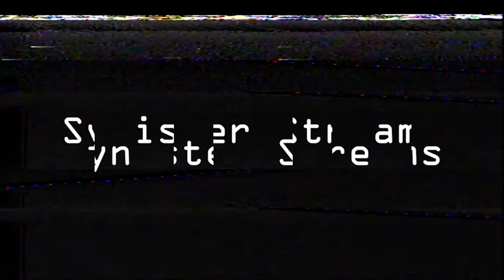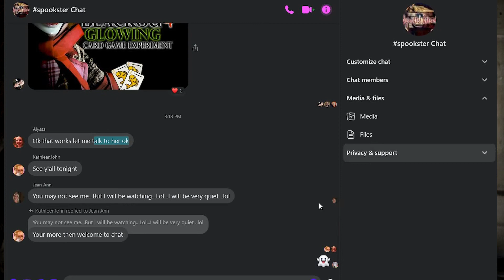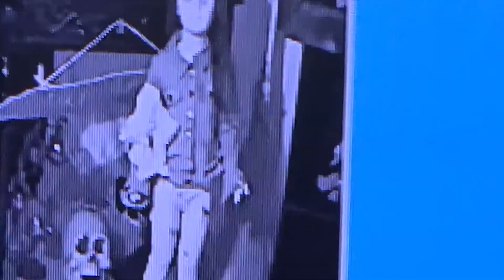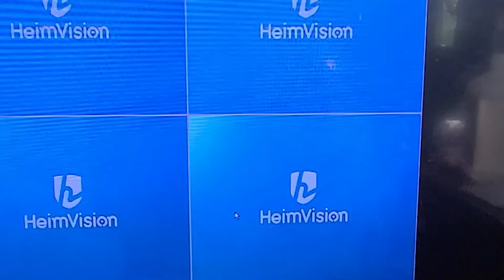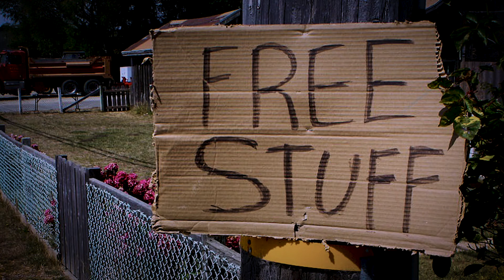Haunted Object hasn't seen the light of day since 2017 Demonic faces and scratches appearing...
Disturbing update

BUY SPIRIT DICE & HAUNTED OBJECTS @ OUR SHOP!!!
► Etsy store
want to share your stories, experiences in the unknown, or experiencing a haunting?

►Got haunted items or a story to tell?

Music used under license: "Backwards Souls Sound" by Mike Koenig Licensed under Creative Commons: By Attribution 3.0 License Piano Booms by Patchen under a creative commons attribution license Source Tragic Story by Myuu under a creative commons attribution license Source "Come Play with Me" Kevin MacLeod (incompetech.com) Licensed under Creative Commons: By Attribution 4.0 License Living in the Dark by Myuu under a creative commons attribution license Source Friday the 13th by Myuu under a creative commons attribution license Source